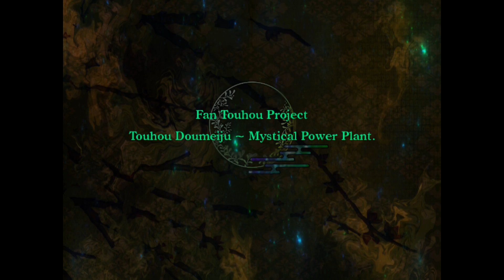Touhou: Mystical Power Plant - Final Stage (No Commentary)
Transgression
Life-Guiding Tree Depths (DAATH)

This stage is short but can catch you off guard. You need to keep pushing yourself downwards if you don't want to be pulled away  and doing so forces you to slow way down. There are a crap ton of enemies that give leaf power-ups though, so if you've got a character with a high mobility bomb or better yet, one that pulls in power-ups this is a great time to use it.

Fighting Hatate is pretty similar to how she fought in the end of Double Spoiler, however is it a different ball game when you can't make bullets disappear. Her attacks are pretty straightforward, just move carefully cause if you dodge too wildly you can run into her camera lens.

Mitama's one of those characters who's spells are all over the place. It's as she says, she's a jack of all trades who loves experimenting with all kinds of magic. Just remember what attack does what and be prepared for anything when fighting her.

Difficulty - Normal
Team - Magic Power Generation Team: Marisa & Byakuren
Final Stage - Life-Guiding Tree Depths (DAATH)
Mid-Boss - Conscientious Spirit Photography Reporter: Hatate Himekaidou
Boss - Great Vengeful Spirit of Heian: Mitama Magahara

Spell Cards

0:49 - Cool Down
1:05 - Superb Photo "Smart Spoiler"

7:34 - Cool Down
7:55 - Doppelganger "Lord Thunder's Mischief"
8:18 - Cool Down
8:48 - Self Performance "Impossible to Dispatch Tang Dynasty Envoys Due to Thunderstorm"
9:27 - Cool Down
9:53 - Thunder Arrow "First-Shot Ceremony at Tenmanguu"
10:19 - Cool Down
10:56 - Thunder Note "Thunder Bird"
11:24 - Great Thunder Blaze "Heiankyou in the Age of Degeneracy"
12:00 - "Minstrel Power Plant"